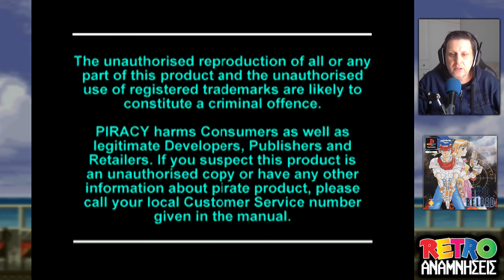Retro Αναμνήσεις | Rapid Reload | Greek/Review/Gameplay (Playstation)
Σήμερα φίλοι στης ρετρό αναμνήσεις θα παιξω και θα κάνω και review ενα arcade run and gun το Rapid Reload που κυκλοφόρησε το 1995 απο την media vision μαζί με την sony για τo Playstation 1.

🗨️ Eνα σχόλιο.
🔴 Eγγραφή στο κανάλι αν εισαι καινούργιος και πάτησε και την καμπάνα 🔔 που είναι δίπλα για να σου έρχεται ποιο συχνά ειδοποίηση κάθε φορά που κάνω νέο video.